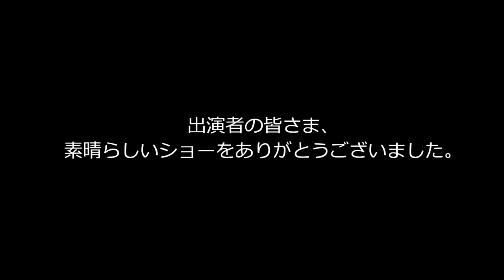2019 DCJ The27th ALL JAPAN 湘南ドルフィンズ・マーチングバンド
2019 DCJ The27th ALL JAPAN CHAMPIONSHIPS

日時:2019年11月24日（日）開場10時30分　開演11時00分
場所:日産スタジアム
主催:DCJ（ドラムコージャパン）

審査員
GEビジュアル：竹村憲夫
GEミュージック：Jay Kennedy
ビジュアルアナリシス：小林 敦
ミュージックアナリシス：Chris Romanowski
ミュージックブラス：清水康弘
ミュージックパーカッション・バッテリー：夏井洋平
ミュージックパーカッション・ピット：Gifford Howarth
ビジュアルプロフィシエンシー：清水佳司
カラーガード：Michael Turner

Division.Ⅱ
7th 71.225
湘南ドルフィンズ・マーチングバンド
Show Title : リメンバー・ミー